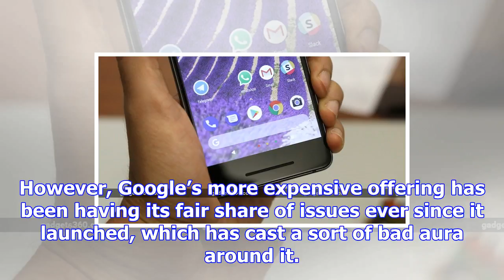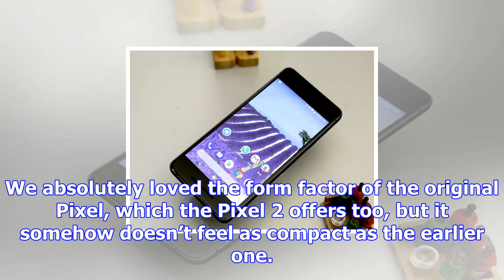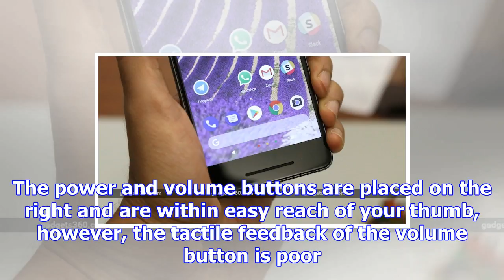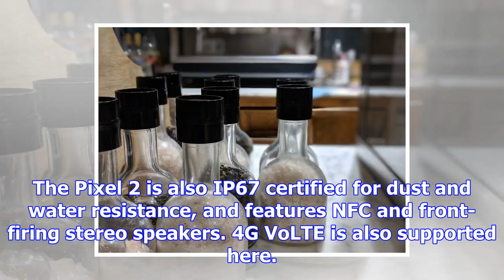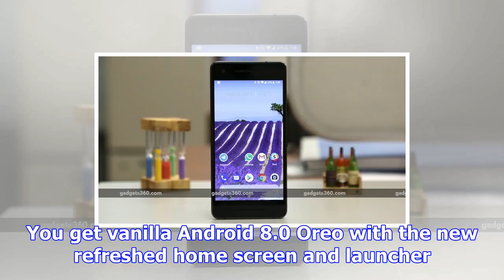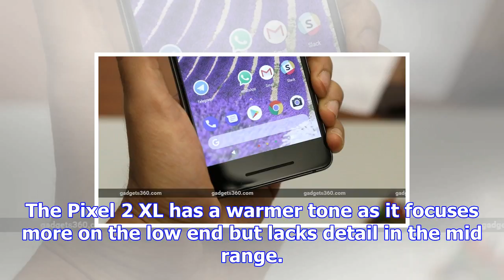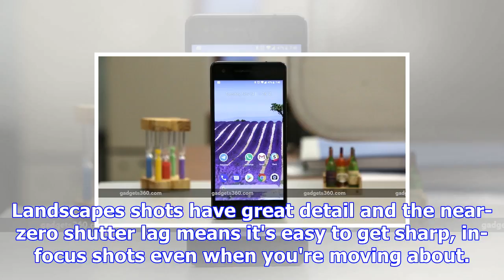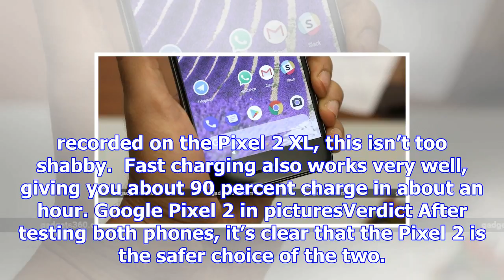Google pixel 2 review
The Google Pixel 2 has seemed liked the neglected child since launch. It didn’t get the fancy 18:9 d...